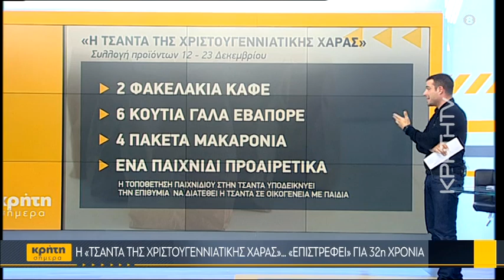Η «τσάντα της χριστουγεννιάτικης χαράς» επιστρέφει